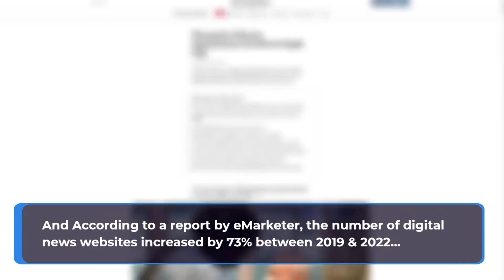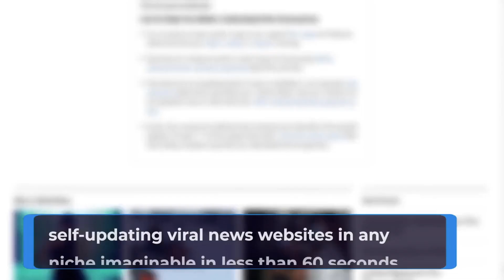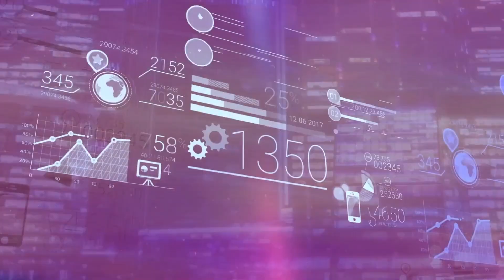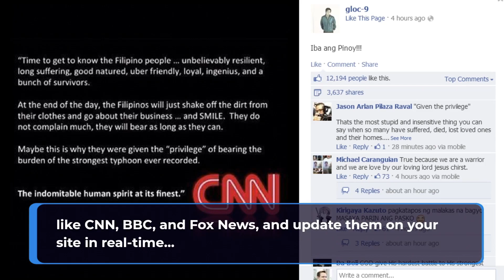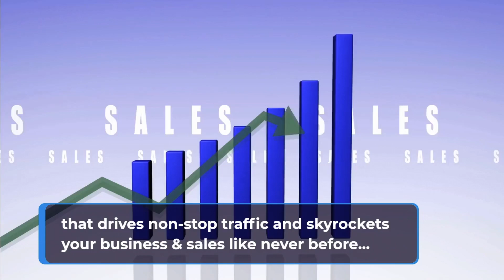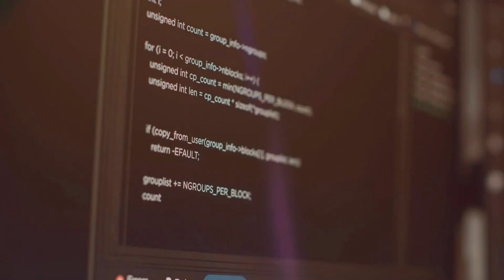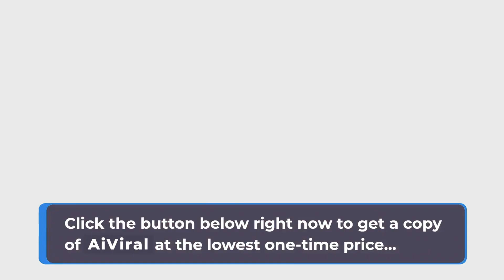AI Viral News Ultimate ChatGPT4 Based News Portal Review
Don’t Miss This Discount With An Exclusive $33,000 Worth Of Bonuses
Harness The Power Of A.I To Create And Sell Stunning News Websites…
 Brand New  ChatGPT3 Powered App
Creates Self-Updating Viral News Websites
In Any Niche With A Single Keyword & Sells Them On
Flippa, eBay & Facebook For Maximum Profits!
Instantly Scrapes The Juiciest Scoops On Politics, Entertainment, Sports & Beyond From Top-Notch Sources Like CNN, BBC, Fox News, And Updates Them On Your Site In Real-Time… Automatically Optimize & Embed Affiliate Links To Profit
Create self-updating viral news websites in any niche…
Launch your very first news website with our DFY stunning templates…
1 Click = Sell these spectacular news sites on Flippa, eBay & Facebook for maximum profit…
Instantly scrape the top-notch news websites for trending news & content in real-time…
These A.i powered news websites drive limitless traffic & sales like never before…
Start profiting by tapping into this highly
profitable $9.6 billion dollar industry…
Generate high-quality leads with our proven opt-in forms…
Newbie-Friendly, Drag & Drop News Website Editor…
Start Your Very Own News Website Making Agency & charge your customers anything you want.
It comes with lifetime hosting for all your news websites…
100% SEO optimized & fully mobile responsive
No hidden fee or any extra expenses